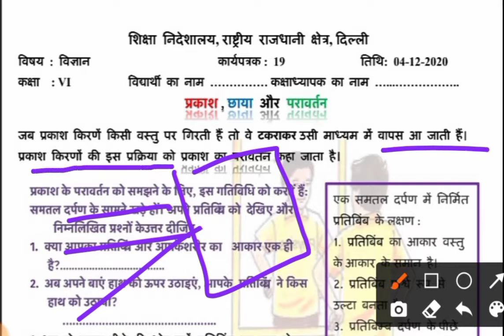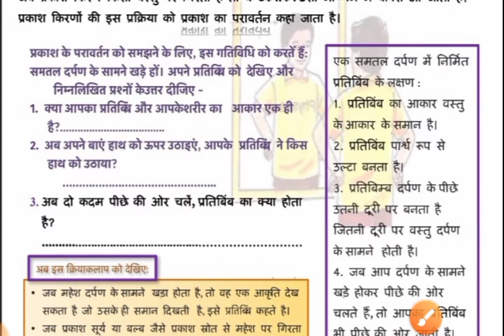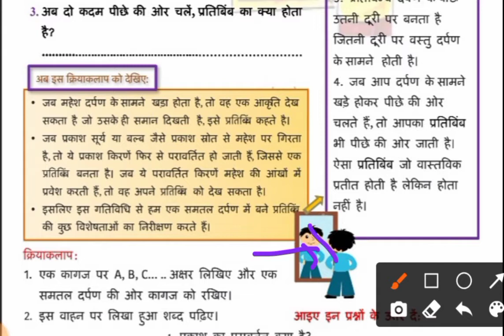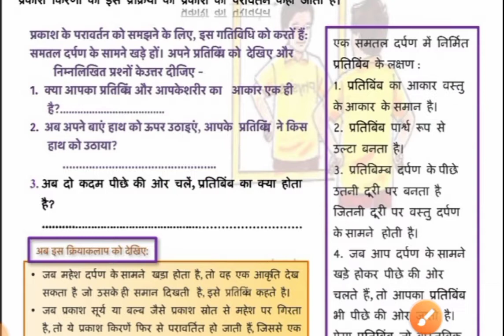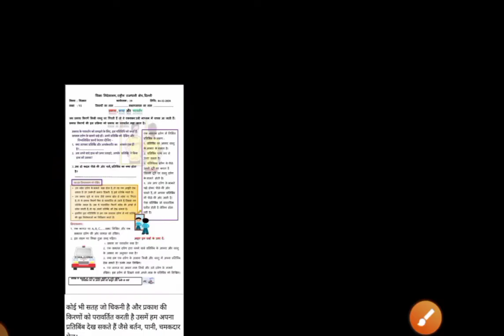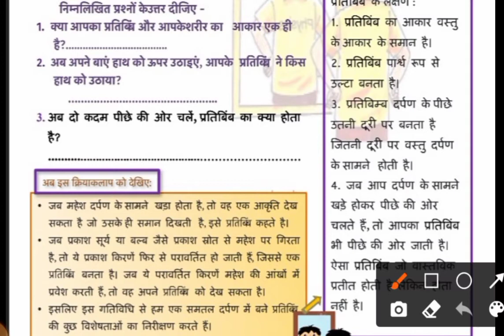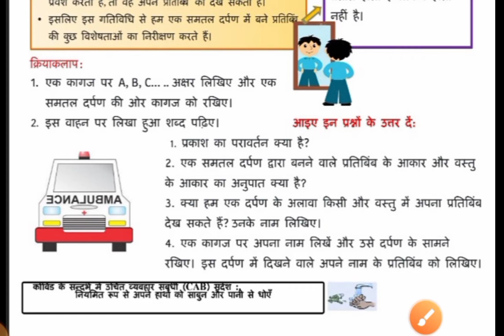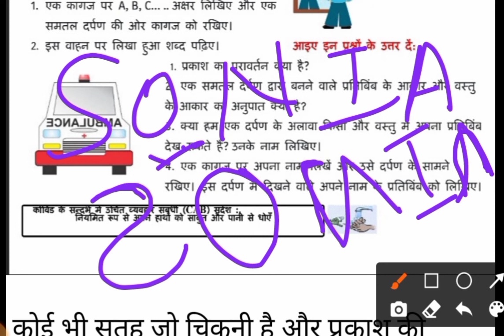Science worksheet 19 class 6 ( 4/12/20)/worksheet 19 science hindi medium class 6th 4 december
class 6th
worksheet number 19
subject science
Hindi medium
date-4 December 2020/ (4/12/20)